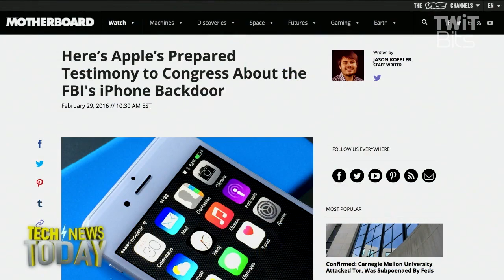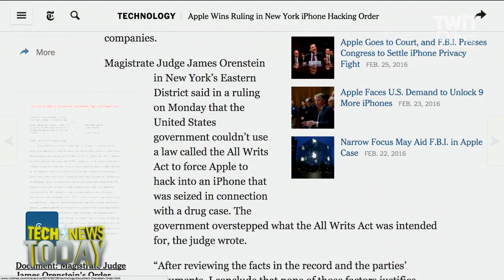It's Not About One Phone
Nate Cardozo, Staff Attorney at the Electronic Frontier Foundation talks to Owen JJ Stone, Jason Howell, and Megan Morrone about the Brooklyn case where a Federal judge in New York ruled that the US could not use the All Writs Act to gain access to the phone in this case of a drug trafficker.